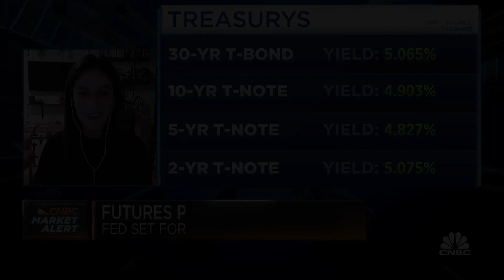The chance of another rate hike is unlikely but still on the table, says Citi's Veronica Clark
Veronica Clark, Citi Economist, discusses the upcoming Federal Reserve monetary policy decision.